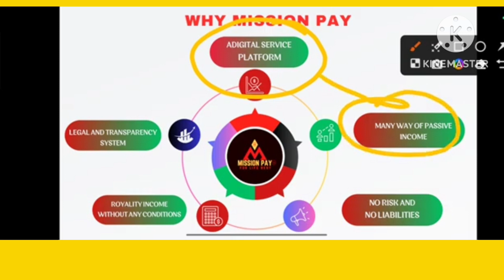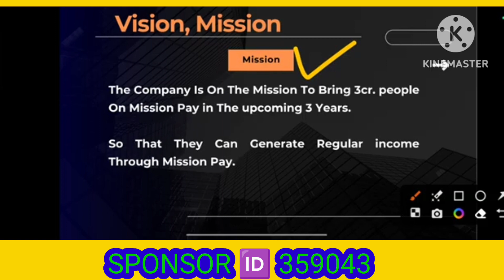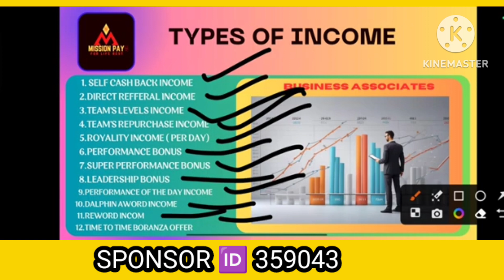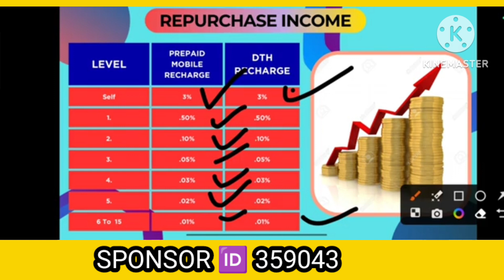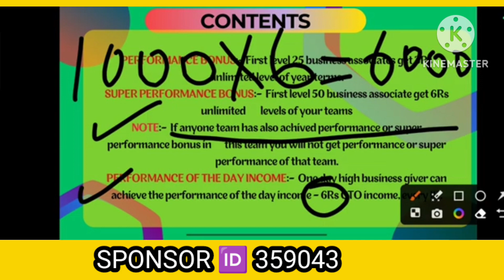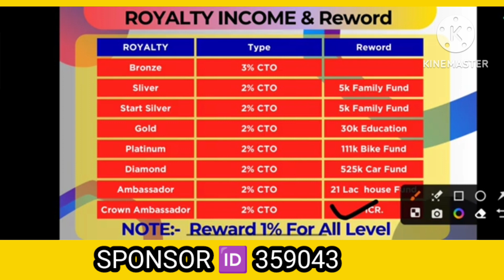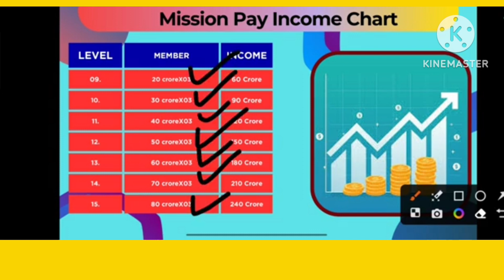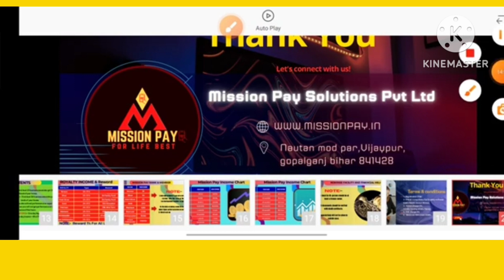Mission Pay Full Business Plan In Hindi मिशन पे फूल बिजनेस प्लान हिंदी में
*🆔 Activet 254 Me*
*हारे का सहारा "MISSION PAY हमारा"*
ग़रीबी भगाओ रोजगार लाओ

*साथ में " नॉमिनी फैसिलिटी एवं फेमिली सहयोग"*
*MISSION PAY Company में-*
*10 का टीम बनाने पर 3% CTO डेली मिलेगा।*
*एक बार लेवल अचीव करेंगे तो लाइफ लाइफ के लिए रॉयल्टी इनकम मिलेगा।*
मिशनपे बिजनेस मे. काम करके कर्ज से छुटकारा पाना चाहते हैं तो सम्पर्क करें।
*Registration Link.👇*
*👉Join@ ₹354 only*

       *👇INCOMES👇*
*0️⃣1️⃣ Cashback Income*
*0️⃣2️⃣ Direct Referral income*
*0️⃣3️⃣ Team Leval Income*
*0️⃣4️⃣ Team Repurchase income*
*0️⃣5️⃣ Royalty Income (17%)*
*0️⃣6️⃣ Reward Income*
*0️⃣7️⃣ Performance bonus*
*0️⃣8️⃣ Super Performance Bonus*
*0️⃣9️⃣ Leadership Bonus Income*
*1️⃣0️⃣ Dolphin Income*
*1️⃣1️⃣ Performance day Income*
*1️⃣2️⃣ Bonanza Offer's*

*More Information👇*

Call / what's app no- *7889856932*

*╔ ஜ۩۞۩ஜ ╗*
  *🏵️ 𝐌𝐢𝐬𝐬𝐢𝐨𝐧 𝐏𝐚𝐲  🏵️*
══ஜ۩۞۩ஜ ╝

𝐌𝐢𝐬𝐬𝐢𝐨𝐧 𝐏𝐚𝐲 𝐒𝐨𝐥𝐮𝐭𝐢𝐨𝐧𝐬 𝐏𝐯𝐭 𝐋𝐭𝐝
𝐁𝐔𝐒𝐓𝐄𝐑 𝐁𝐔𝐒𝐈𝐍𝐄𝐒𝐒 𝐎𝐏𝐏𝐎𝐑𝐓𝐔𝐍𝐈𝐓𝐘
*PLAN  START*
*25/10/2023*
  *🆕 Plan Launching*

*Registration Link* 🔗🖇️
*𝗝𝗢𝗜𝗡𝗜𝗡𝗚 AMOUNT=354₹*

*✅👉 DIRECT JOINING-40% REFERAL INCOME*
*TYPES OF INCOME*👇👇👇
*✅(1)👉 SELF CASHBACK INCOME*
*✅(2)👉 PASSIVE INCOME*
*✅(3)👉 DIRECT REFERAL INCOME*
*✅(4)👉 TEAM REFERAL INCOME*
*✅(5)👉TEAM PERFORMANCE BONUS*
*✅ (6)TEAM SUPER PERFORMANCE BONUS*
*✅ (7)PERFORMANCE OF THE DAY INCOME*
*✅(8)LEADERSHIP BONUS*
*✅(9)DOLPHIN AWARD*
*✅(10) 7 TYPES ROYALTY INCOME*
*✅(11) 7 TYPES REWARD INCOME*
*✅(12) Bonanza Offers*
*🧡👉 INDIA KI FIRST NO 1 COMPANY 19% CTO ROYALTY INCOME*
*🎁👉 ONLY 354 Rs 1CR+ income le sakte hai ,Only Rewards income*

*ᴍɪꜱꜱɪᴏɴ ᴘᴀʏ ꜱᴏʟᴜᴛɪᴏɴꜱ ᴘᴠᴛ ʟᴛᴅ*
*App Only 10 Members ko is system me Late hai to ye income le sakte hai*
*Level 5👉1 lac     × 06          = 6lac*
*Level 6👉10 lac   × 03          = 30 lac*
*Level 7👉1 Cror   × 03             = 3 Cr*
*Level 8👉10 Cror × 03          = 30 Cr*

*Next UP - To 15 Level*

*RANK LEVEL TEAM REWARD*
*✒️(1)👉 BRONZE 10 MEMBERS*

*✒️(2)👉 SILVER FAMILY FUND-10K*

*✒️(3)👉 GOLD EDUCATION FUND-30K*

*✒️(4)👉 PLATINUM BIKE FUND-111000*

*✒️(5)👉 DIAMOND CAR FUND-525000*

*✒️(6)👉AMBASSADOR HOUSE FUND-21 LAKH*

*✒️(7)👉 CROWN AMBASSADOR  1CR*

*TERM CONDITIONS*
*📌(2)👉MINIMUM WITHDRAWAL 200₹*
*📌(3)👉IMPS WITHDRAWAL 200/-FOR BANK*
*📌(4)👉 ROYALTY ACHIVER 1ID COMPALSARY FOR NEXT MONTH ROYALTY*
*📌(5)👉IMPS WITHDRAWAL 5%ADMIN CHARGE*
*📌(6)👉 5%TDS COMPALSARY*